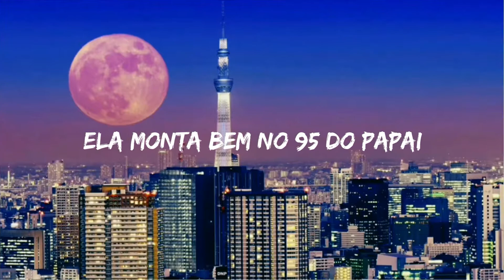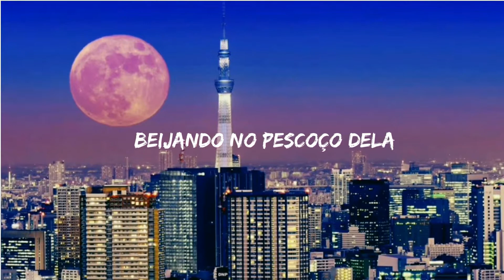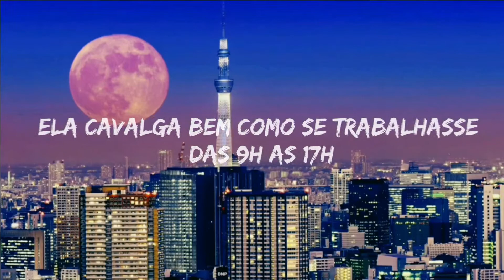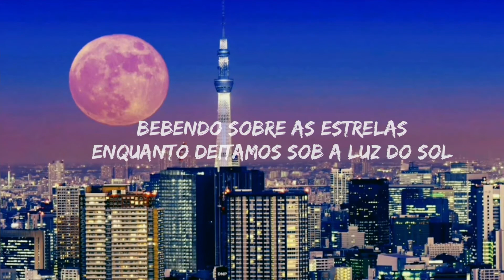Champagne & Sunshine | Tarro & PLVTINUM [LEGENDADO/TRADUÇÃO]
Hello!

♪ Artista: PLVTINUM
♪ Album: Single
♪ Ano: 2016

Letra:
She got... she got... she got... she got that rich girl... L.A. vibe
She got... she got... she got... she got that rich girl.

Love, take it off
She love that dirty talk
Pushing her up, against the wall
White wine and bubblegum

She got that rich girl L.A. vibe
She whip it good in her daddy's 95
Rough sex on the bedroom floor
Hop in the shower, she begging for more
Do not disturb on the hotel door
Waking the neighbours

All I want is champagne and sunshine
Looking for a good time
Sipping on the stars while we laying under sunlight
Tanned skin, light eyes
Oh my, she's so damn fine
Kissing on her neck
We be running from the nighttime

She love to light it up
She smoke that lemon drop
Under the sun
Fill my cup
Rosé and bubblegum

She ride it good like she works it nine 'til five
Band tees and some ripped jeans
She a bad bitch, she be looking like Kylie
Blue eyes and green tea (she be looking like Kylie)

All she want is champagne and sunshine
We be running from the-
All she want is.

She got... she got... she got... she got that...

We be running from the night time

She got.